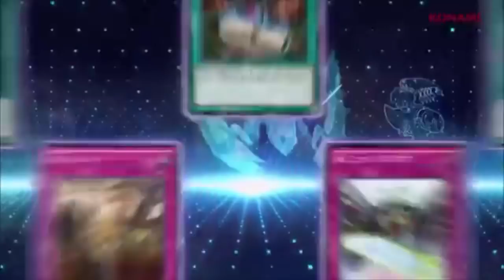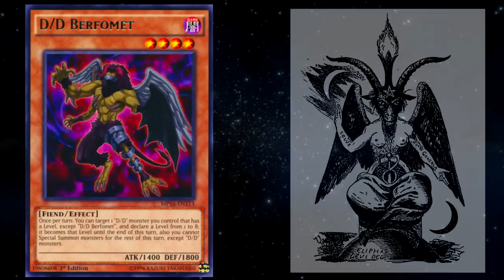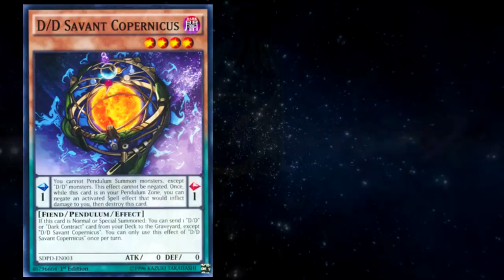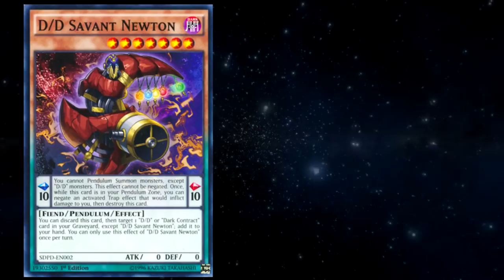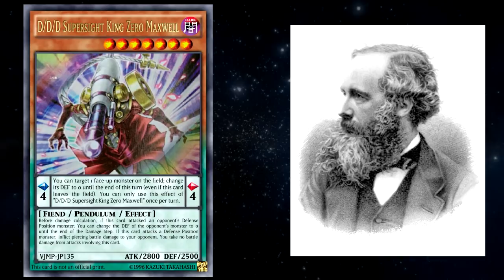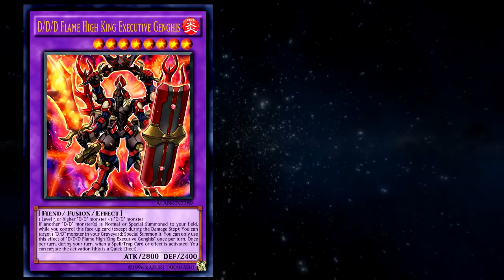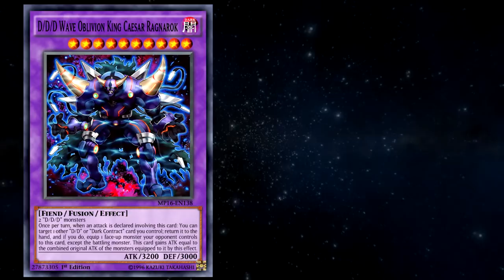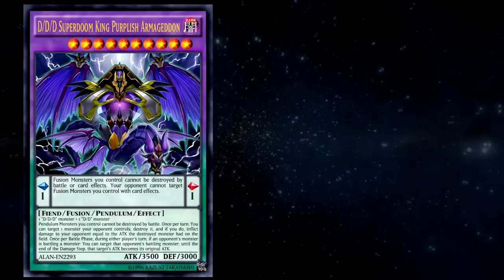D/D/D - OS REIS DO MULTIVERSO DE YU-GI-OH!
Usados por Akaba Reiji eles são os grandes reis das dimensoes de Yu-Gi-Oh! Eles são os D/D/D

Músicas:
Akaba Reiji Theme
Boku no Hero Academia OSTs
Haikyuu!!! OSTs